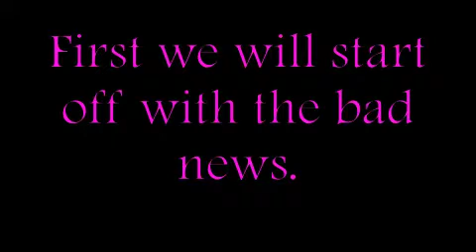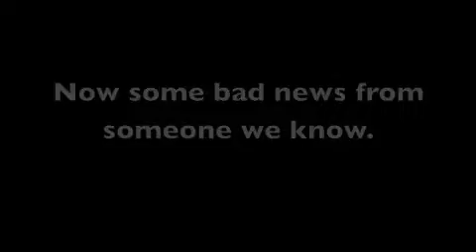The good the bad and the hopefull 2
songs cracks by flux pavilion and also bounce by MSTRKFT and monsters inc by Disney.